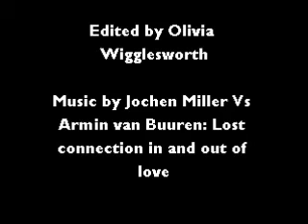Olivia Wigglesworth Friday 9.15 (Final vid)